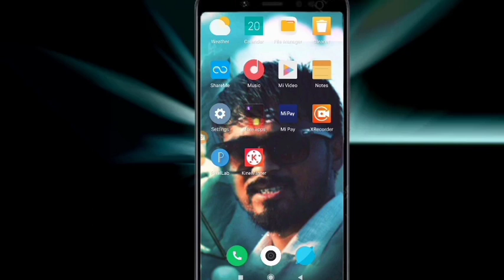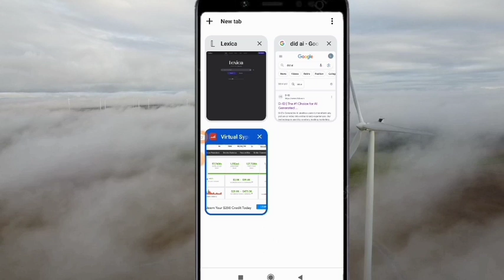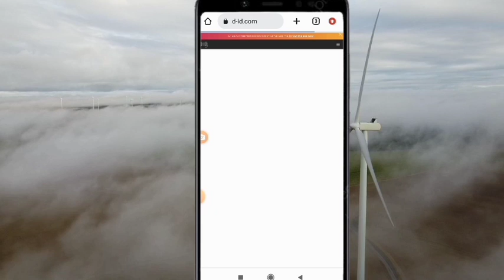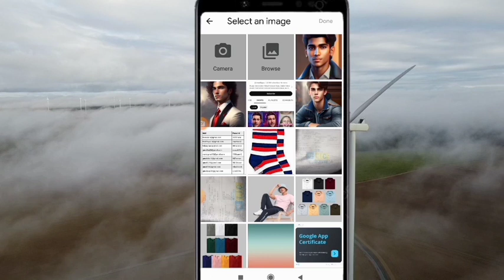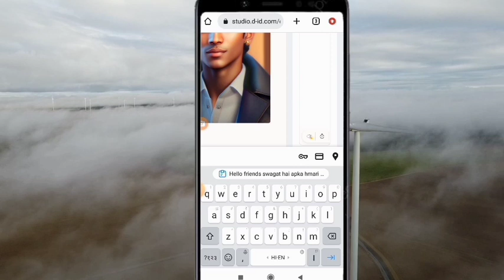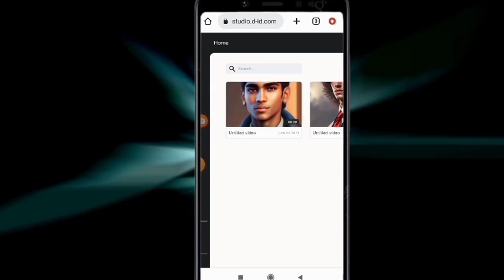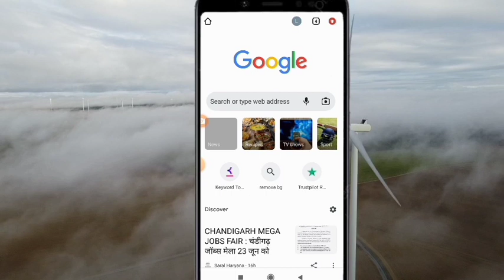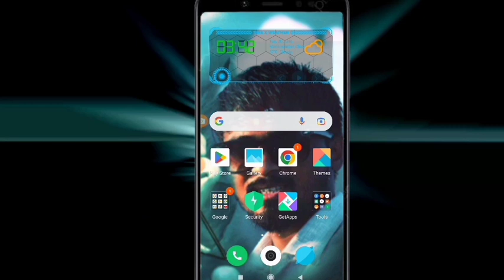How To Make Videos With Ai And Earn Money ॥ Ai video kaise bnaye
How To Make Videos With Ai And Earn Money, How to Get ai to make a video

Hello friend aj ki video mein hmne ai video genrate kr ke ki trha earning kr skte hai jankari di hai.

your question
how to learn ai video
how to make videos with ai and earn money
how to get ai to make a video
how to earn with ai
use ai to make videos
how to earn money by ai
ai make videos
make money with ai content
earn money with ai art
make money with ai bot
how to make money with ai image
how to make money with ai art
dall e text to image
how to get ai video
how to get topaz video ai for free
how to get ai generated video
how to make money with ai video
how to get ai voice in video
how to get free ai video
how to get ai to make videos for you
how to get ai to make videos
how to use ai to earn money
how to get video from ai
how to get ai voice for video
ai for making money
make money with ai videos
make money from ai art
how to earn money with ai
how use ai art
how to use ai to make videos
how to make money on ai art
make money on ai art
ai that codes for you
using ai to make money
let ai draw
how to make logo by ai
how to get video music
make money with ai art
how to edit with ai
websites for ai art
ai video maker website
how to make money using ai art
ai that creates websites
i tried youtube automation with ai
ai text to video maker
ai create video from text
using ai to make videos
how to earn snack video
use ai to make money
text to video ai website
text to video with ai
text to ai art
text to video ai tools
video editing ai website
video editing with ai
how to use ai website
make ai video free
meta make a video ai
how to get ai voice for youtube videos
how to get ai to edit your videos
ai youtube title generator
how to make money from ai art
how to use ai novel
how to use ai to make money
5 ways to make money with ai generated art
ai creating images website
ai text to image free
how to make money with ai images